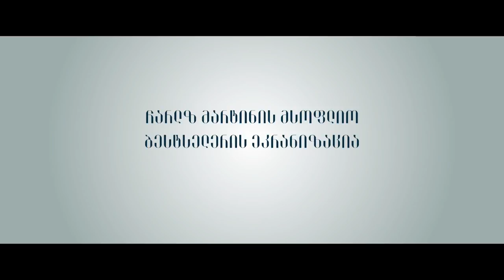მთები ჩვენ შორის - თრეილერი - 11 იანვრიდან